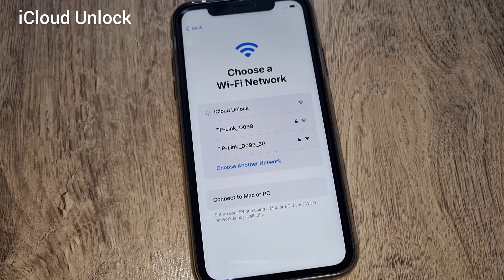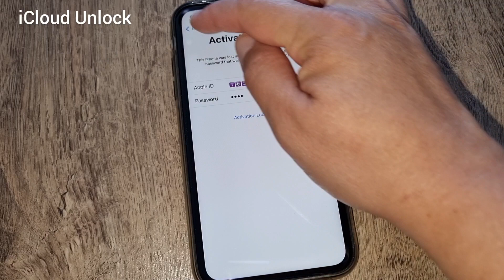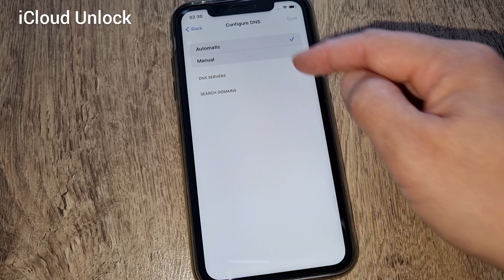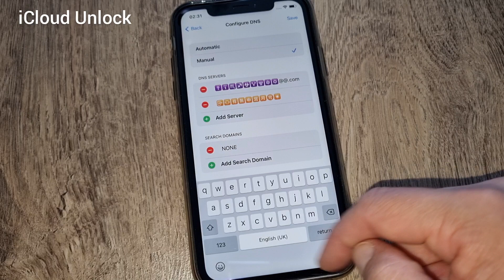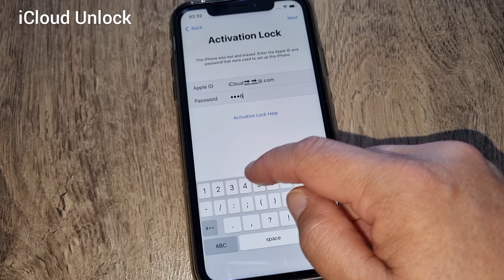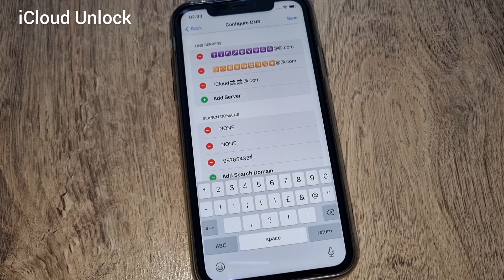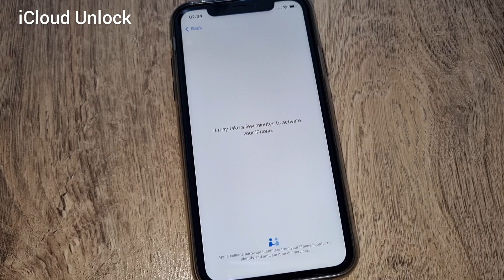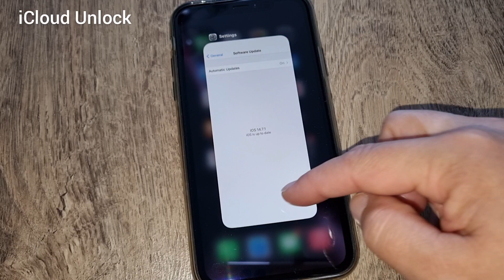iCloud Unlock with New iOS 14.7.1 All Models World Wide Success